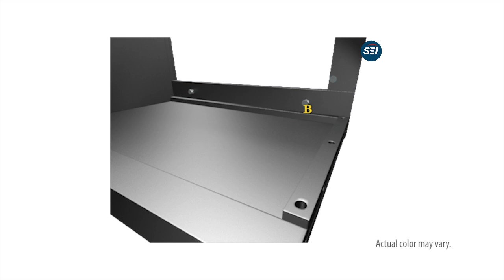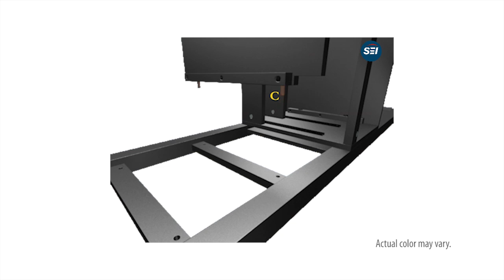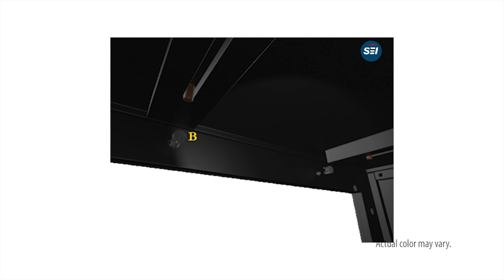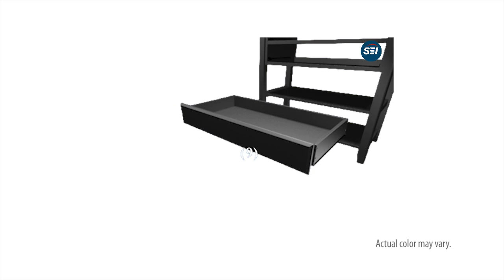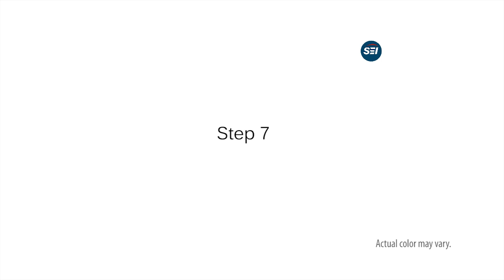FE9835: Vickery Corner Convertible Electric Fireplace Storage Tower Assembly Video